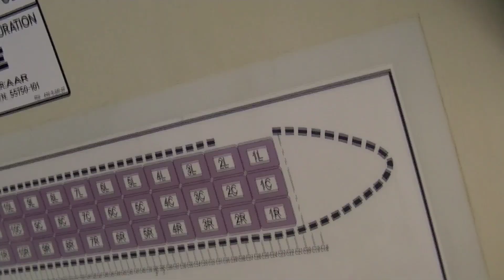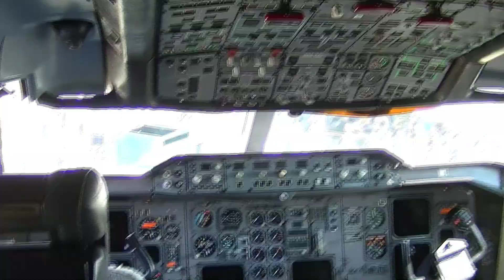Inside The Cockpit & Cargo Hold Of A Fed Ex A320